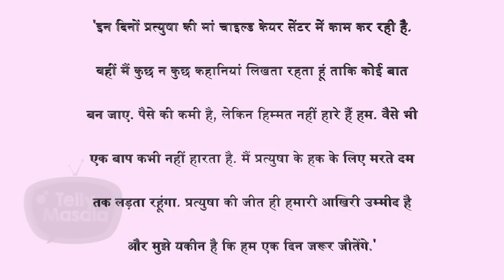Pratyusha Banerjee's Parents Facing Major Financial Crisis, Reveals Details About Her Ongoing Case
Late Pratyusha Banerjee's parents are going through a tough time as they are still fighting her case for which they are facing a major financial crisis. Watch the video to know more.